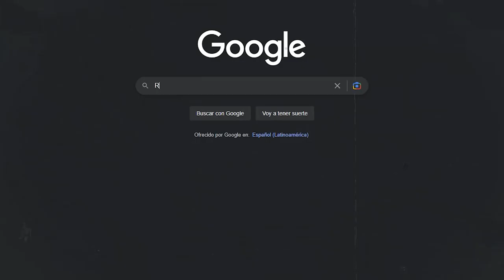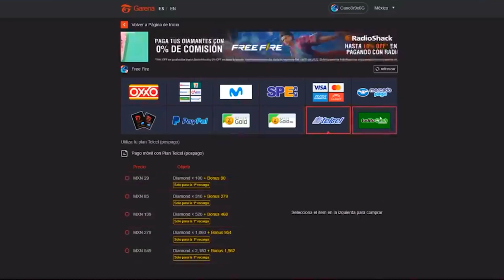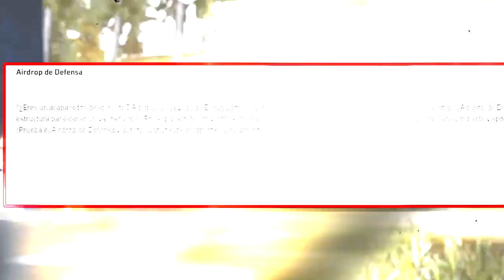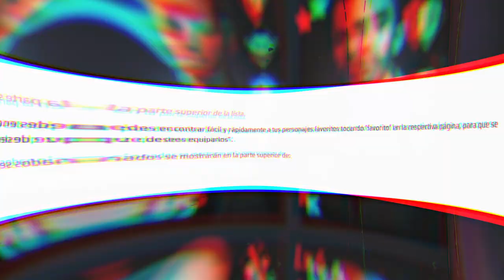LO MEJOR de FREE FIRE en el 2022 😎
El año 2022 en FREE FIRE ya acabo y en este video deseaba traerles lo mejor del año, ya sean eventos, implementaciones, actualizaciones y mas